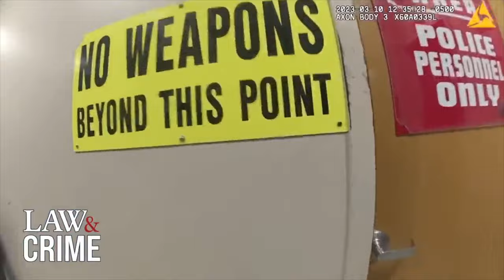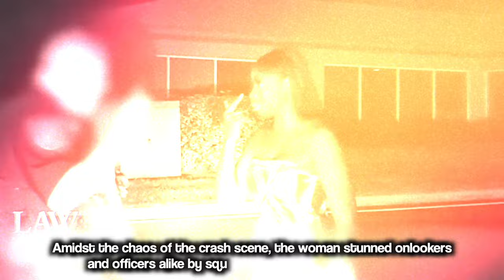When Karens Get Subdued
In this video, witness these karens get subdued by police officers. Brace yourself for compelling footage that will leave you questioning society.